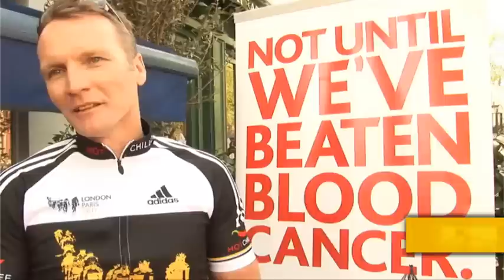Football meets The London-Paris with Cycling Weekly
See former England football stars, Geoff Thomas, Lee Dixon, John Salako and Mark Bright ride with Paris Roubaix winner Magnus Backstedt and The London-Paris crew.